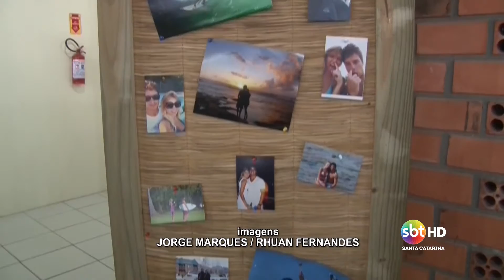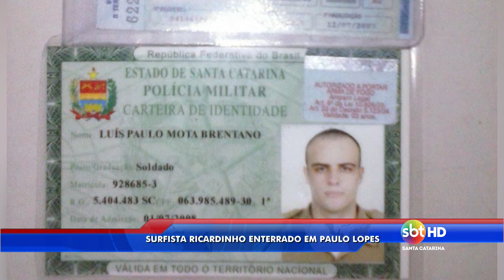Ricardinho é enterrado em Paulo Lopes